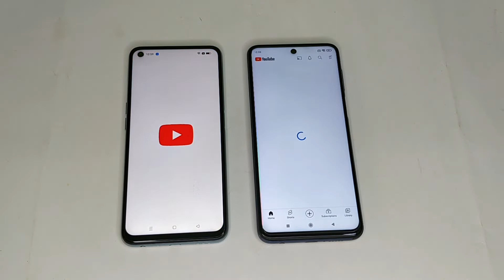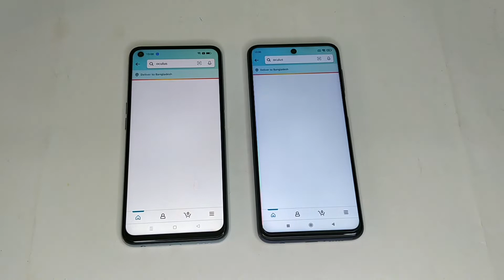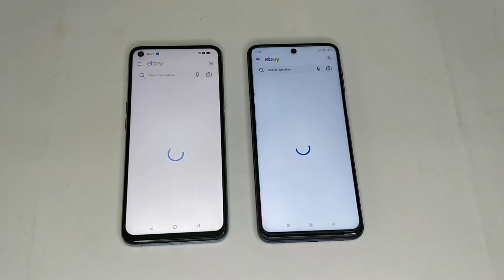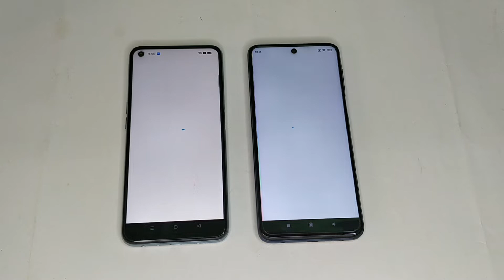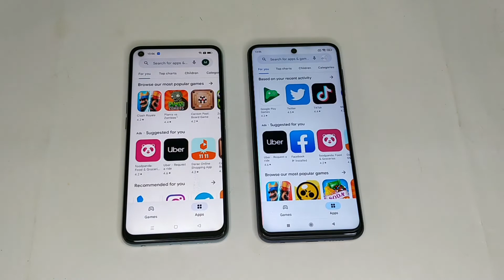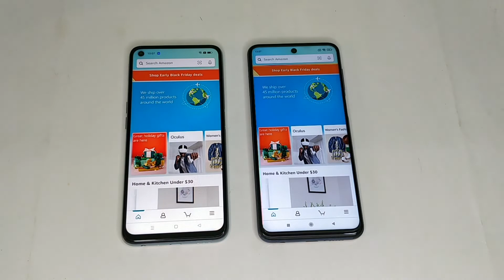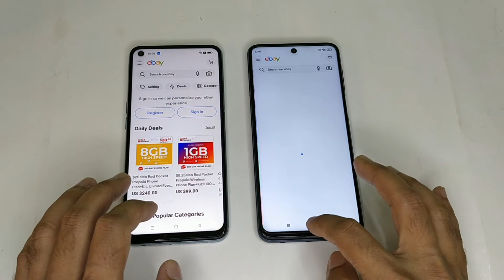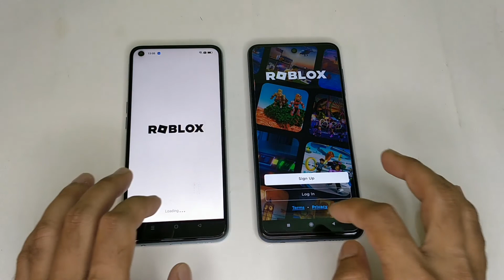Oppo A76 Vs Redmi Note 9 Pro - SPEED TEST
oppo a76 speed test
redmi note 9 pro speed test
snapdragon 680 vs snapdragon 720g
processor comparison
chipset performance test